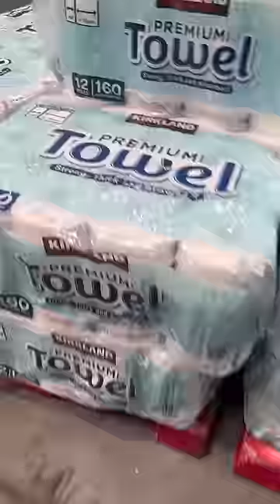Costco Mini Haul 🥳🥰😁